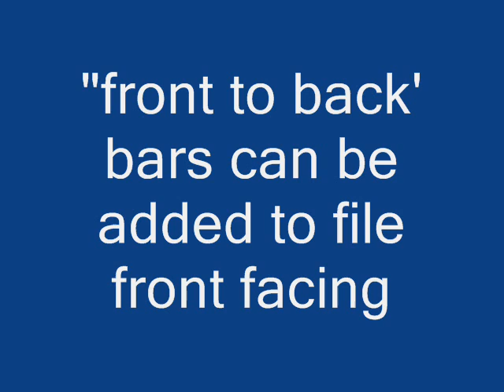filebars for wood drawer riser plate style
filebarsor file rails  for wood drawer riser plate style